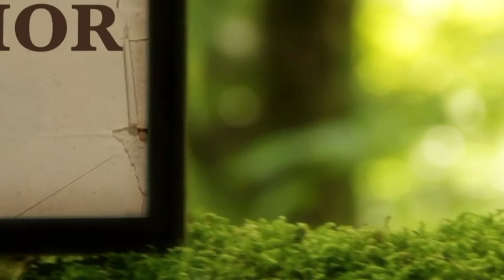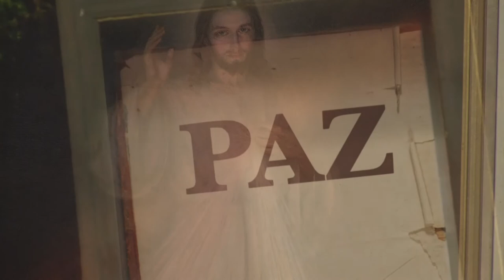La Biblia Ilumina Tu Vida: Miercoles 03 de Marzo del 2022.